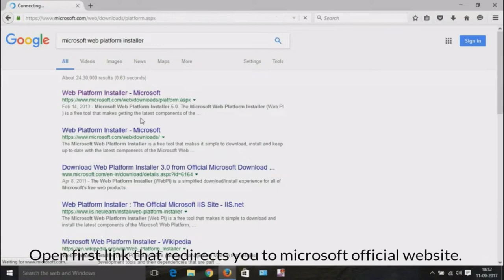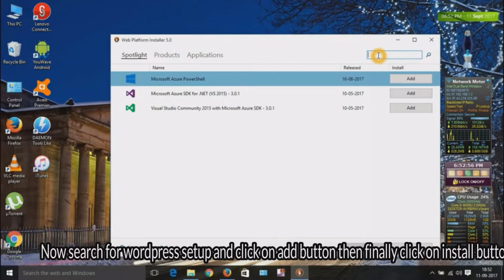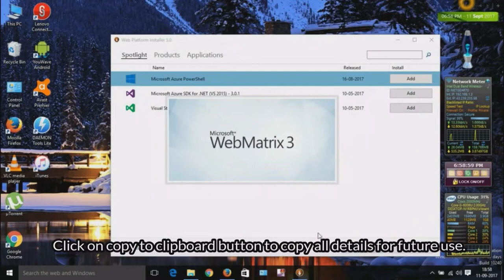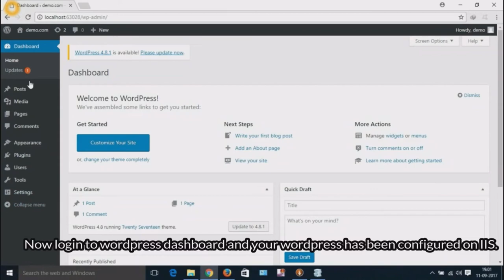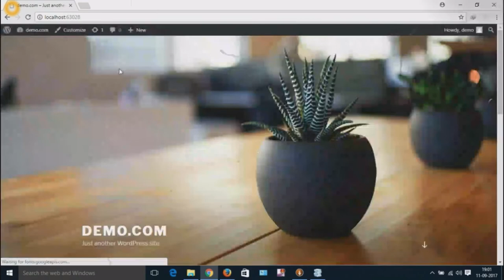INSTALL WORDPRESS ON WINDOWS SERVER WITH IIS IN LESS THAN 4 MINUTES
1. Open browser and search for microsoft web platform installer.
2. Open first link that redirects you to microsoft official website.
3. Now click on Download button and save setup.
4. Double click on setup file and install web platform installer.
5. Now search for wordpress setup and click on add button then finally click on install button.
6. Now create database and enter credentials then click on continue button.
7. Now wordpress is installing(Take some time).
8. Now enter strong authentication key in all authentication key textboxes then click on continue.
9. Click on copy to clipboard button to copy all details for future use.
10. Link will automatically opens in browser.
11. Follow installation setup steps and install wordpress.
12. Now login to wordpress dashboard and your wordpress has been configured on IIS.